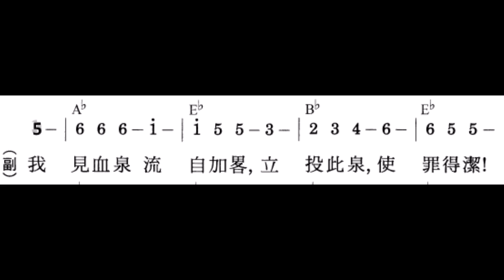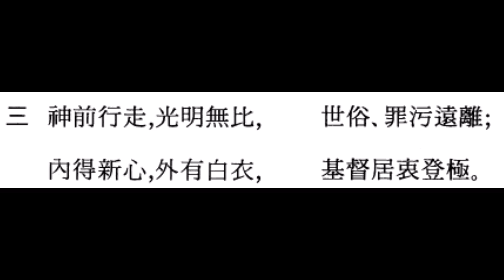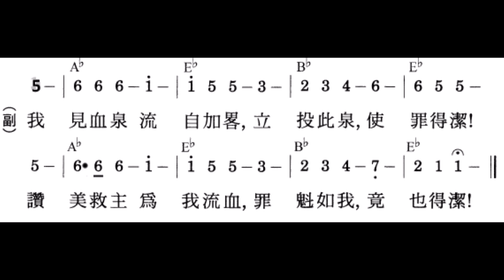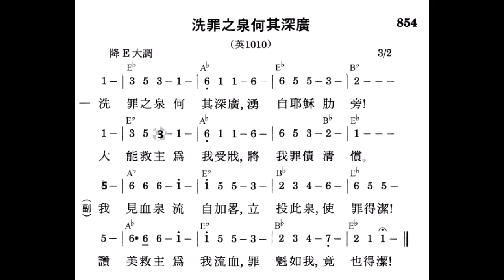詩歌 854 洗罪之泉何其深廣 口琴D#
Category:事奉與福音
Lyrics:Translated from Mrs. Phoebe Palmer
Key:Eb Major

1
洗罪之泉何其深廣，湧自耶穌肋旁！
大能救主為我受戕，將我罪債清償。

副歌
我見血泉流自加畧，立投此泉，使罪得潔！
讚美救主為我流血，罪魁如我，竟也得潔！

2
復活救主，我得看見，聽祂美言甘甜；
更美之血為我美言，我靈甦醒、感讚。
3
神前行走，光明無比，世俗罪污遠離；
內得新心，外有白衣，基督居衷登極。

Knapp was born in New York City. Her parents were Walter C. Palmer and Phoebe Worrall Palmer. She married Joseph Fairchild Knapp, one of the founders and the second president of the Metropolitan Life Insurance Company. He had a pipe organ installed in their apartment.
She wrote over 500 hymn tunes, the most familiar being the tune now called "Assurance" for Fanny Crosby's lyrics Blessed Assurance. Another hymn by Fanny Crosby for which Knapp wrote the music is "Nearer the Cross".
大本詩歌ch 265 這是我見證
有福的確據，基督屬我！
豫嘗神榮耀，何等快活！
蒙寶血贖回，領受恩賜；
由聖靈重生，作神後嗣。